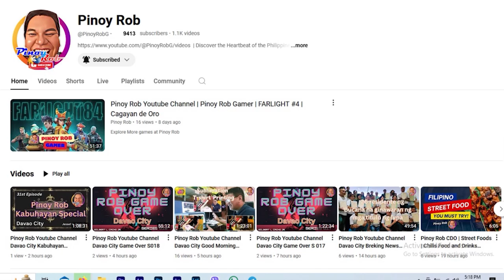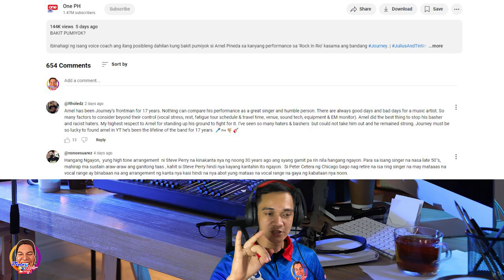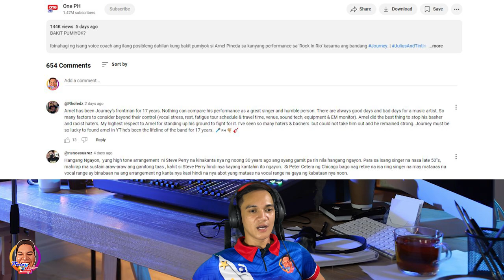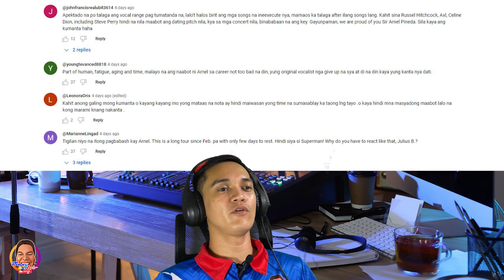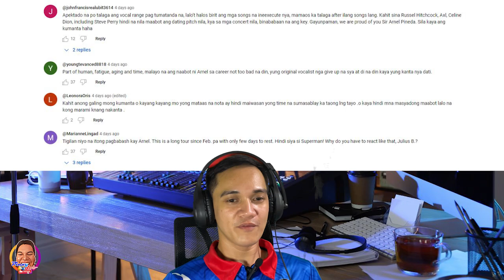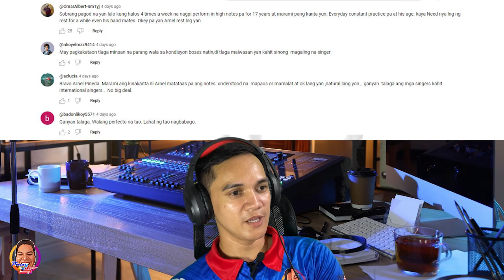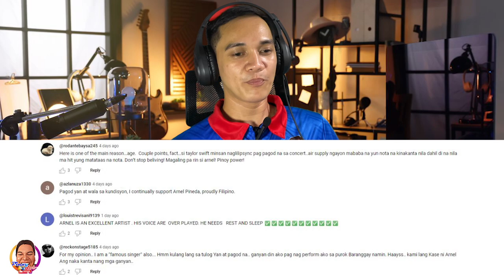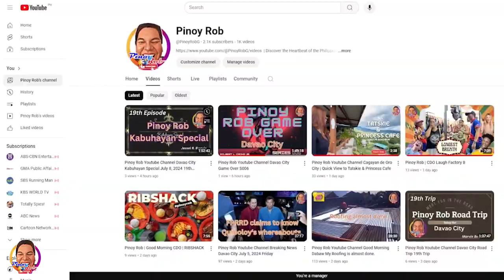Pinoy Rob | What's Up Ka | Arnel Pineda Na PIYOK sa Concert!